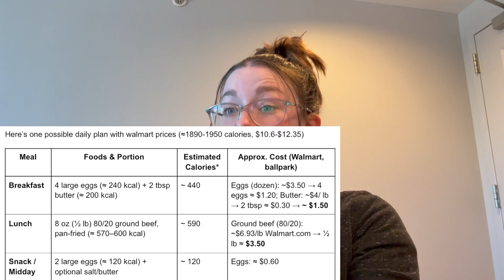The Carnivore Diet Breakdown: Nutrients, Risks, Costs — Full Evidence Review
The Carnivore Diet is exploding on social media — but is it a miracle diet or a massive long-term risk? In today’s video, we break down the real science behind eating only meat, eggs, and animal products. No plants. No carbs. No fiber.
We look at the alleged benefits, the potential dangers, and the nutrients people often miss when going fully carnivore. You’ll also see what a realistic 2,000-calorie carnivore meal plan looks like using Walmart prices.
Plus, we compare the Carnivore Diet vs Vegan Diet side-by-side:
 ✔ Weight loss & metabolism
 ✔ Cholesterol & heart disease risk
 ✔ Gut health & microbiome changes
 ✔ Vitamins and minerals (what you get vs what you miss)
 ✔ Cost, sustainability & real-life practicality
This video is not pro-carnivore or anti-carnivore.
 It’s a neutral, evidence-based breakdown of what science actually says (and what it still doesn’t know) about all-meat diets and plant-based eating.
If you’re curious about carnivore, keto, low-carb diets, or vegan nutrition, this deep dive will give you the full picture — backed by research, not hype.
Make sure to follow me elsewhere for a variety of content!